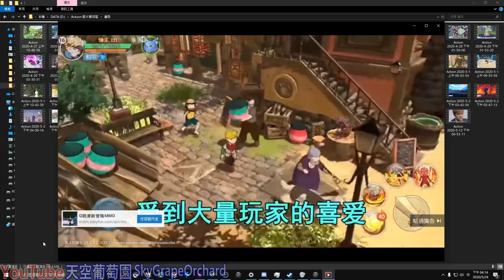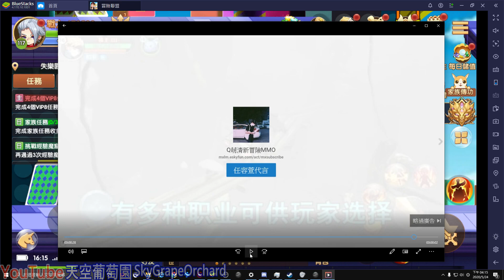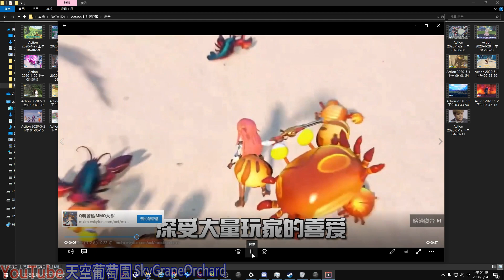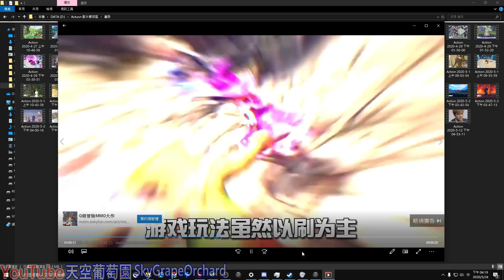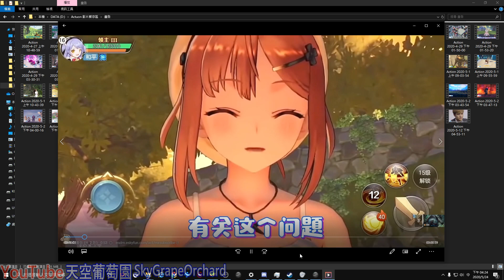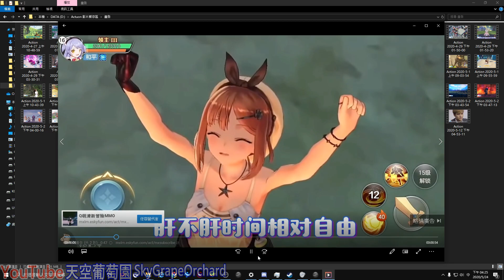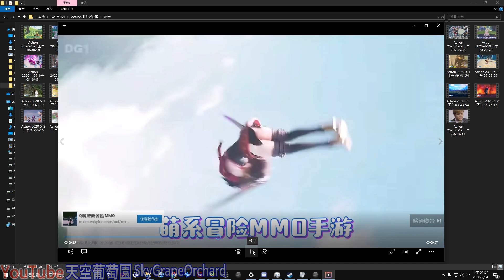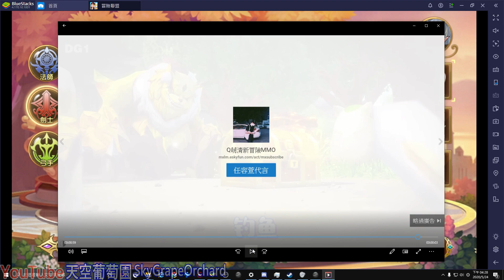吐槽 冒險聯盟: 史上抄襲最多廣告的垃圾手遊！第1集